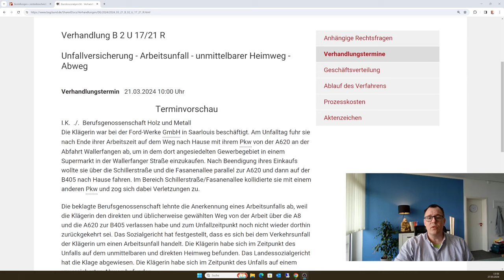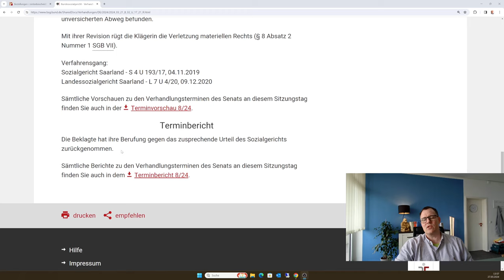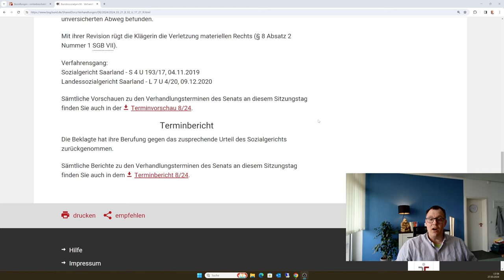Verkehrsunfall auf Abwegen kein Arbeitsunfall? Bundessozialgericht sah es am 21.03.24 anders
Sehr interessantes Revisionsverfahren vor dem Bundesozialgericht, welches ein glückliches Ende für die Klägerin nahm. Vorangestellt durch wahrscheinlich richterlichen Hinweis des 2. Senates des BSG hat die beklagte Berufsgenossenschaft ihre Berufung gegen das siegreiche Urteil des erstinstanzlichen Sozialgerichtes zurückgezogen. Dieses SG hatte die Beklagte zur Anerkennung des Verkehrsunfalles als Arbeitsunfall verurteilt, dass LSG hat die Klage nach Berufung der Beklagten aufgehoben, was aber durch die Beklagte im BSG-Verfahren wieder rückgängig gemacht wurde.
Auch ein Abweg kann ein versicherter Heimweg sein, auf denen Unfälle passieren und diese dann als Arbeitsunfälle nach dem Sozialgesetzbuch Nummer 7 zu bewerten sind.